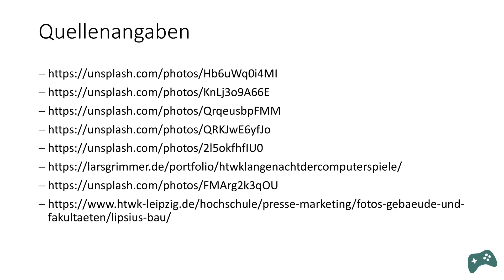Science MashUp 2020 – Closing (B.Eng. Michael Faber) #11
Closing – Science MashUp

Michael Faber, der bereits zu Beginn das Science MashUp 2020 eröffnete, schließt auch den Rahmen der Veranstaltung.

Er weist auf ein weiteres Video von Dr. Sebastian Stoppe hin. Mit dem Titel "Ich erspiele mir eine Utopie" stellt der das Medienfranchise Star Trek vor. Seinen Beitrag finden Sie ebenfalls in unserer Playlist "Beiträge – Science MashUp 2020".

Darüber hinaus bedankt sich Michael Faber stellvertretend für das gesamte Organisationsteam für die heute Teilnahme bei allen Beteiligten und Referierenden.